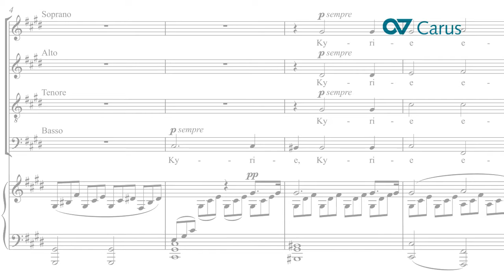Kyrie nach dem Adagio der "Mondscheinsonate" von Beethoven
Was wohl Beethoven dazu gesagt hätte?

Sakrileg oder Geniestreich? Der Komponist und Kapellmeister Gottlob Benedict Bierey (1772–1840) instrumentierte den 1. Satz der berühmten "Mondscheinsonate" von Beethoven für Orchester (transponiert nach c-Moll) und fügte diesem einen vierstimmigen Chorsatz hinzu, den er mit dem Text des Kyrie aus dem lateinischen Ordinarium unterlegte. Das Ergebnis ist ebenso verblüffend wie stimmig!